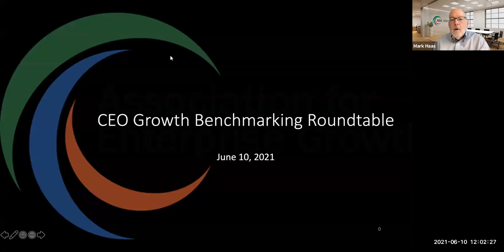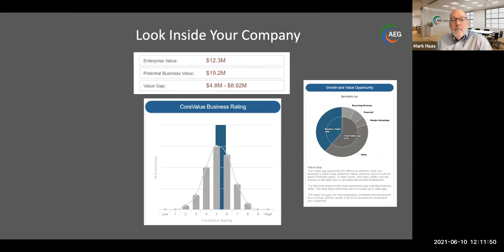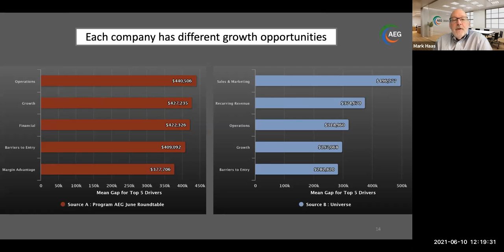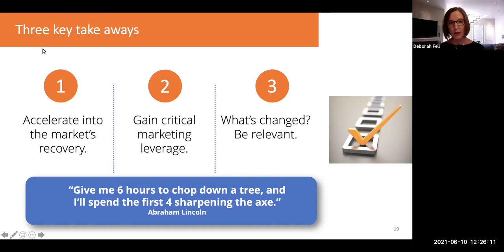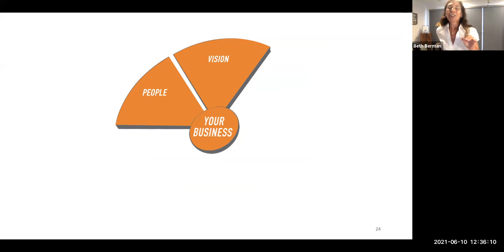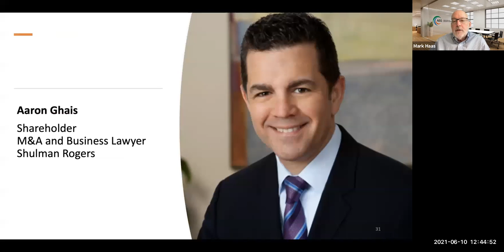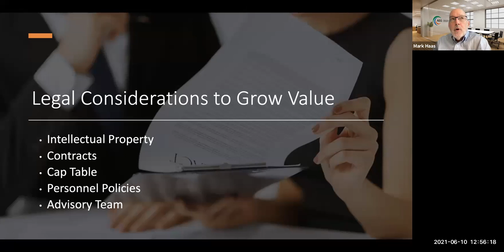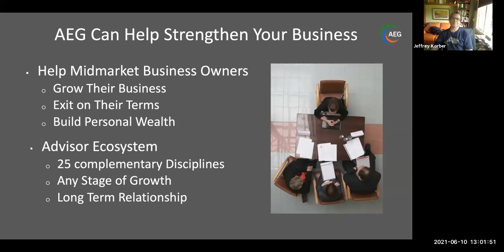AEG Growth Benchmarking Roundtable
If you are an average company, you operate at 73% of potential. You may be leaving significant value and profits on the table.

Do you know the size of your company’s value gap or its highest-ROI growth opportunities? This exclusive roundtable discussion, limited to 20 CEOs of $2M+ companies will give you those answers.

In advance, each participant completes a 10-minute web-based assessment and receives a confidential report showing your company’s current and potential value, top 3 value gaps and any “red flags” that could compromise company value. Your report also provides benchmarked data to show how you compare to the more than 40,000 companies who have completed the assessment. At the Roundtable, AEG experts will discuss the significance of results, answer your questions and address the group’s most common growth opportunities.

Review this complimentary assessment and session to get actionable strategies to pursue high-ROI growth.